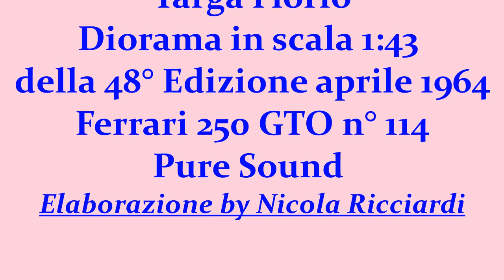Targa Florio 48° Edizione Aprile 1964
La gara di regolarità per auto storiche - evento abbinata al Ferrari Tribute to Targa Florio,  La rievocazione storica della gara nata nel 1906 grazie all’imprenditore Vincenzo Florio che quest'anno 2023, si snoda lungo un tracciato scenografico  e molto suggestivo che attraversa le province di Palermo e Trapani.
L'interpretazione che presento è il passaggio del “Bivio di Collesano” uno dei più considerati da tantissimi creatori di diorami. Il mio è stato ambientato nella 48°edizione che si svolse nell' aprile del 1964. Un anno particolare perché ho voluto  raffigurare ed omaggiare una persona che serbo moltissima stima e ammirazione avendo avuto anche la fortuna di conoscerlo personalmente. Forse non tutti sanno che un certo ingegnere di nome Corrado Ferlaino  che in giovane età è stato un eccellente pilota automobilistico. L'ex Presidente del Napoli Calcio che ci ha regalato (a noi tifosi del Napoli) i primi due scudetti, riuscì appunto nell'anno 1964 a conquistare assieme ad un altro pilota di nome Luigi Taramazzo, anche la Targa Florio correndo a bordo di una mitica, fantastica, prestigiosa e meravigliosa  Ferrari 250 GTO contrassegnata con il numero 114.